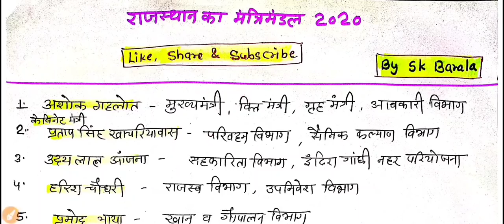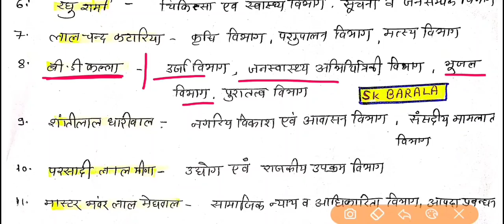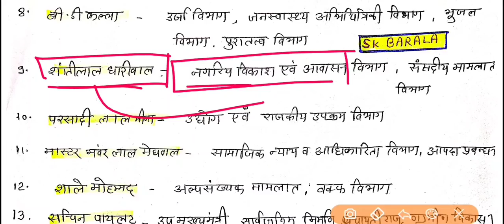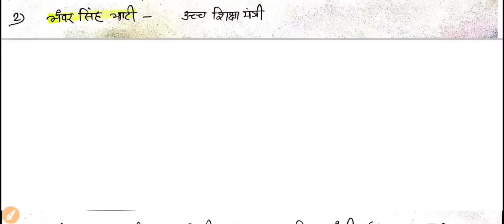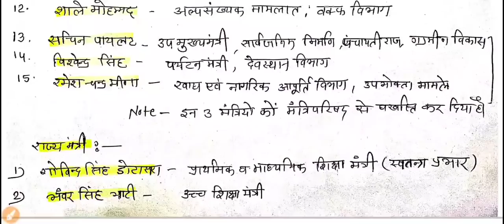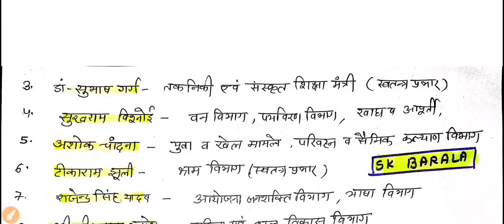patwari 2020✔️ राजस्थान का मंत्रिमंडल/प्रमुखः मंत्री व उनके विभाग/ रट लो🔥/ Current Gk By Sk Barala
Ptet 2020✔️ राजस्थान का मंत्रिमंडल/प्रमुखः मंत्री व उनके विभाग/ रट लो/ करंट जीके / Current gk by Sk Barala

राजस्थान नवीनतम मंत्रिमंडल
राजस्थान करंट जीके महत्वपूर्ण प्रश्न
राजस्थान के मंत्रियों के नाम

rajasthan current affairs important question 2020
ptet 2020 current gk naveen ram mantrimandal
ptet 2020 current gk important question
ptet most important question current gk

rajasthan ke pramukh mantri aur unke vibhag

rajasthan current gk by sk barala
rajasthan current gk 2020 full video

bstc 2020 current gk
bstc 2020 mantrimandal
bstc 2020 kaun kahan kya he

ptet 2020 current gk rajasthan
ptet 2020 kaun kahan kya he
ptet 2020 rajasthan ka mantri mandal

bstc 2020 online class rajasthan gk

ptet 2020 online class rajasthan gk
ptet exam kb hoga
ptet exam date
ptet admit card